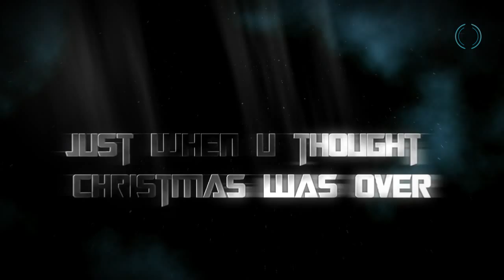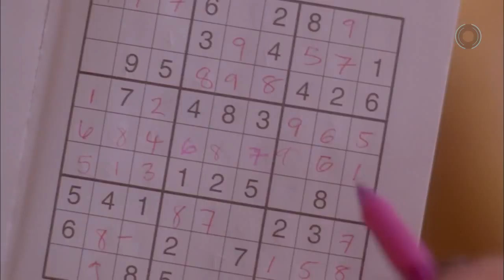Yearmix2011.mov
Video Yearmix 2011 by Dj Panduro & Dj Cool